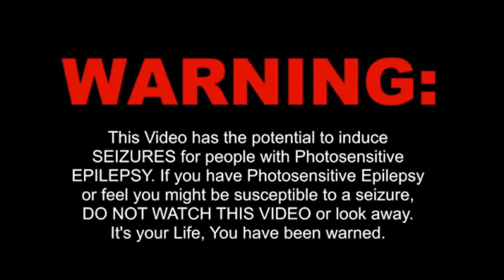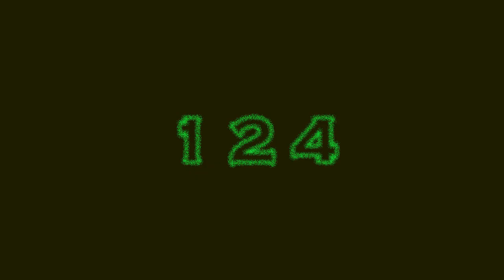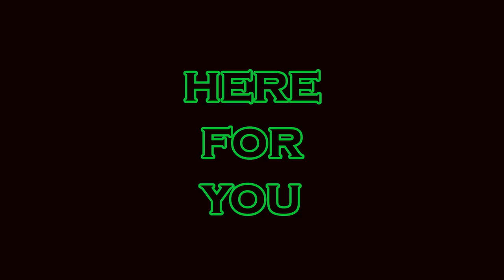OWEN MURRAY vs MORGAN MACK [ PCDJ PREMIER LEAGUE ] MATCH 1